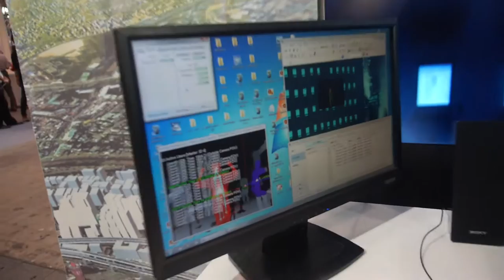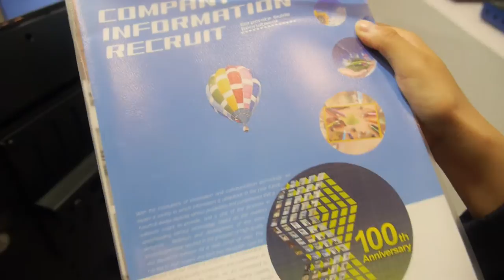3D VR tech coupled with Forum 8 software for accurate driving simulation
Forum 8 shows their driving simulation on Oculus VR headsets, allowing people to drive around the streets of Tokyo using gaming setups, consisting of a steering wheel and a pedal box. The company’s main focus is to develop interactive 3D VR simulation and modeling software.